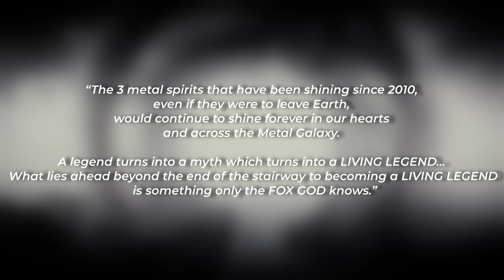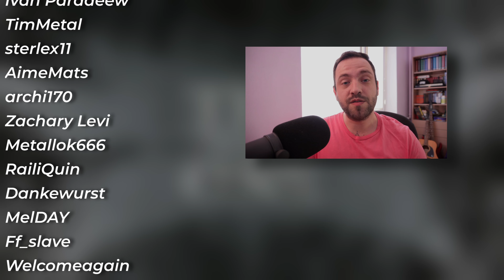Babymetal - The Other One ОБЗОР АЛЬБОМА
Бабумитолыч сделали 4 альбом, а он звучит как черновики с 3го.